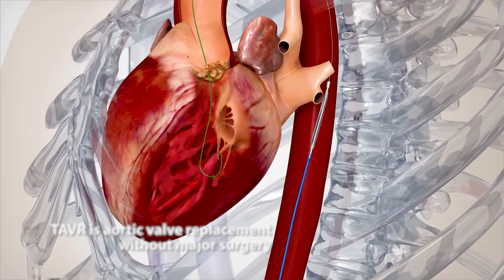CHI Memorial TAVR